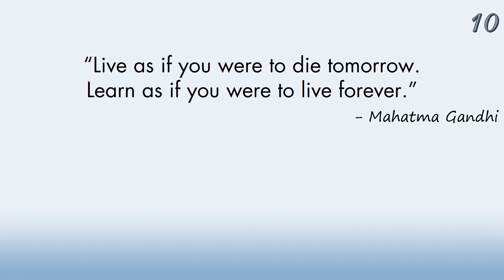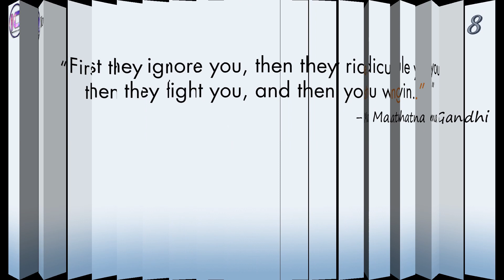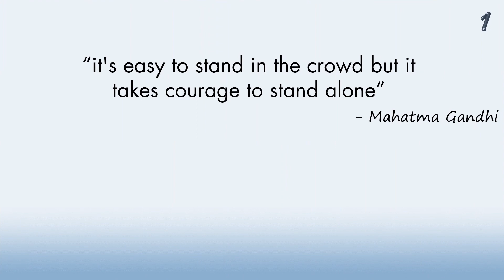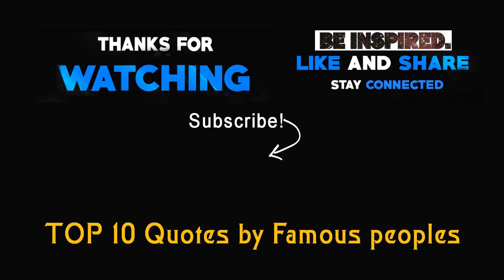Top 10 Mahatma Gandhi Quotes | Inspirational Quotes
Mahatma Gandhi Quotes, Quotes About Mahatma Gandhi, Mahatma Gandhi Inspirational Quotes, Mahatma Gandhi Motivational Quotes.
         Indian nationalist leader famous for his struggle for Indian independence from the United Kingdom, which had taken control of the country during the 1700s.
        Mohandas Karamchand Gandhi better known as Mahatma Gandhi, is today referred to as the “Father of the Nation” in India. Besides being a critical spearhead in the Indian Independence Movement, he is also a guiding light for many in aspects of life, spirituality and religion. Here are 10 memorable Mahatma Gandhi quotes on a variety of topics.